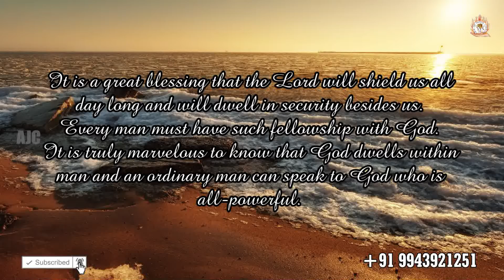ARK OF JESUS CHRIST (FEBUARY 02 PROMISE WORD)